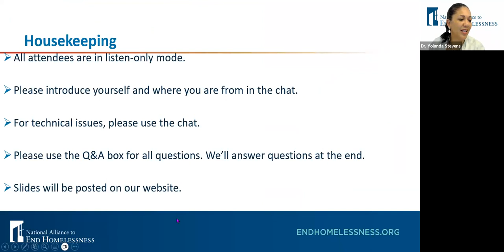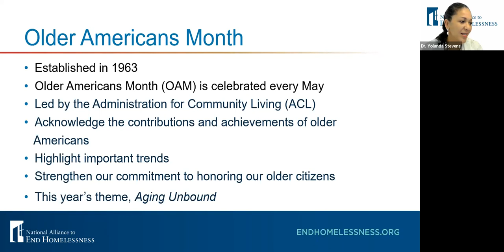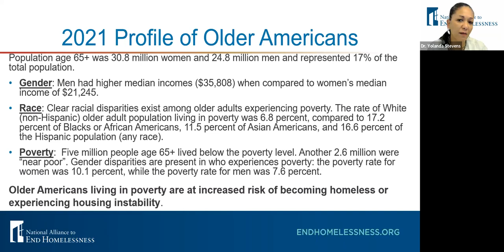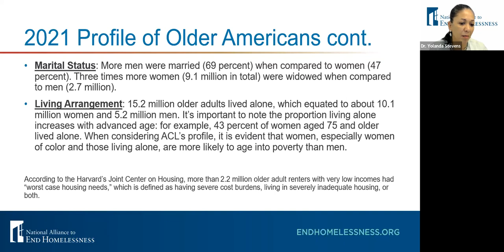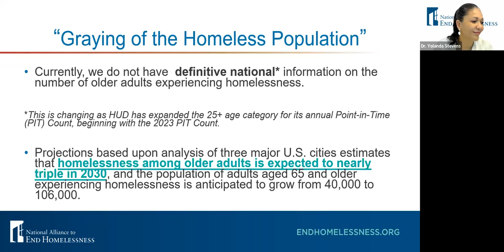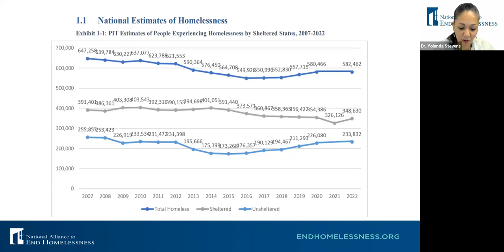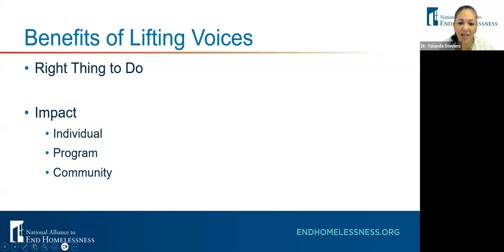Authentic Engagement: Lifting the Voices of Older Adults to Observe Older Americans Month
Every May, the Administration for Community Living leads the nation’s observance of Older Americans Month (OAM). The 2023 theme is Aging Unbound, which offers an opportunity to explore diverse aging experiences. Join us as our panel discusses the importance of lifting the voices of older adults and creating authentic engagement. A mix of professional experience and personal lived expertise is essential for creating impactful solutions that integrate authentic engagement. In this webinar, hear about ways to promote flexible thinking about aging – and how we all benefit when older adults remain engaged, independent, and included.

Panelists:

DeForrest (DeDe) Hancock, Member, Benioff Homelessness and Housing Initiative Lived Expertise Board
Sharron Dreyer, Member, Fairfax County Commission on Aging
Linda Hernandez-Giblin, Volunteer Solutions Planning Coordinator, Fairfax Area Agency on Aging